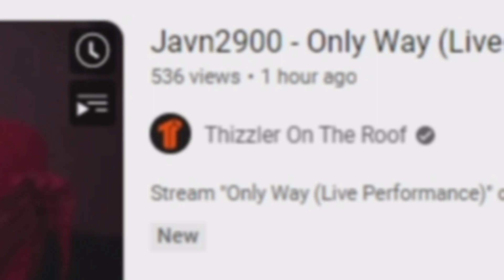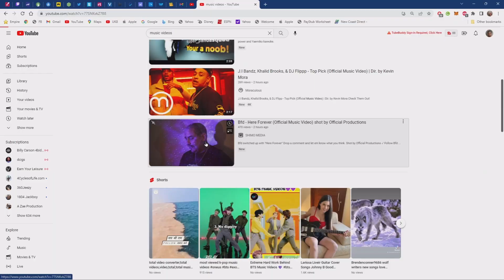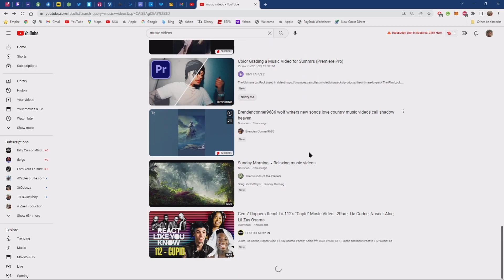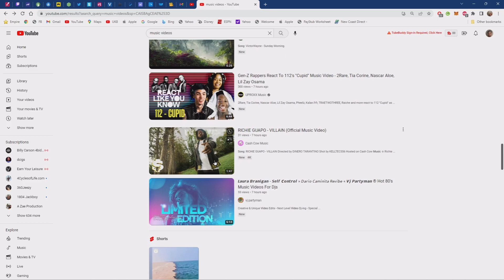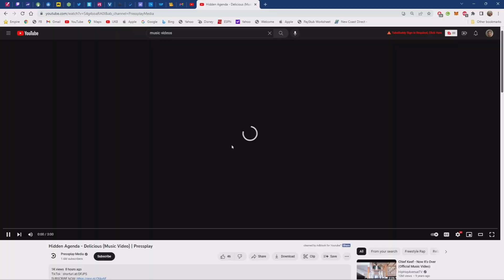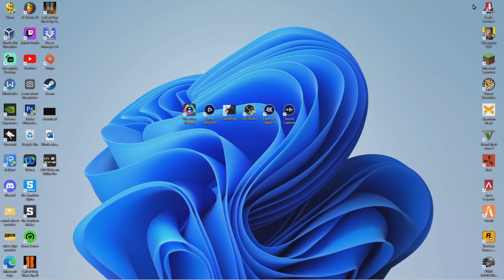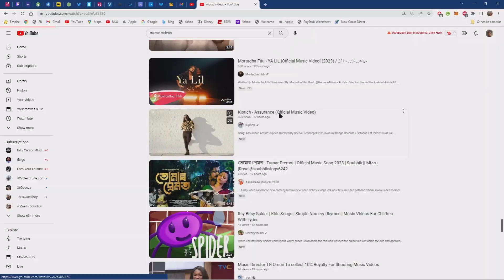Reacting To Music Videos With 0 VIEWS!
we locked in gang